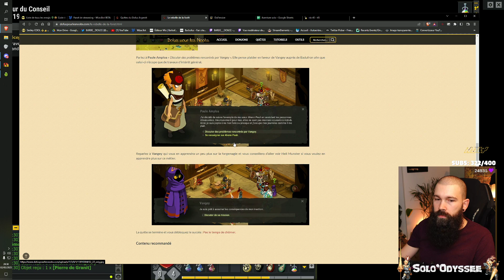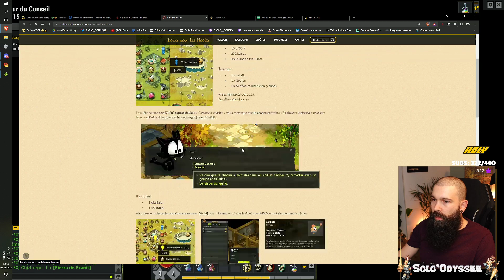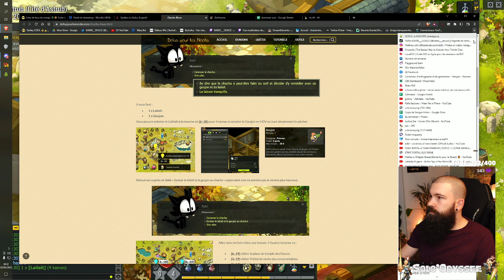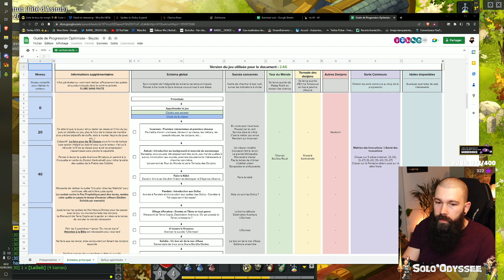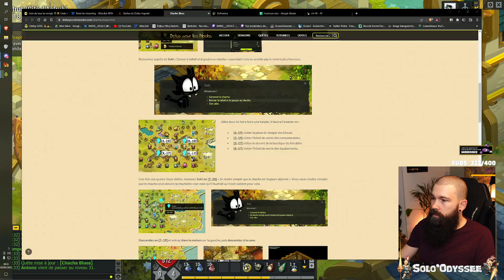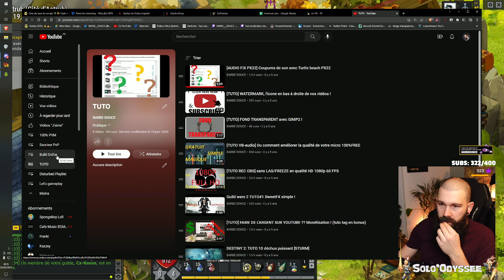#4 SOLO'ODYSSEE 🌊 Quêtes Vangey & Omera en solotage kwakwa en Osamodas!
* Je suis en live chaque jour et ce dès 8h !

Des questions ? A vos commentaires!